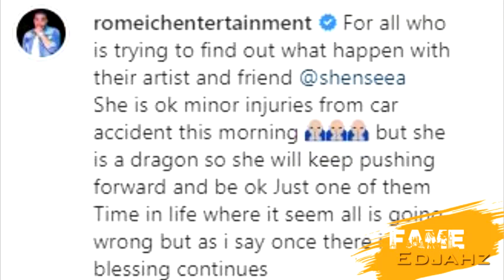BREAKING NEWS:WHAT REALLY HAPPEN TO SHENSEEA IN THE ACCIDENT ROMEICH CONFIRMS|Gold GAD"|Aug.07.2020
Fame Edjahz News, Commentary, And Discussion On Shenseea Meeting In An Accident, Romeich Confirms Also Gold Gad Gone Viral Globally.